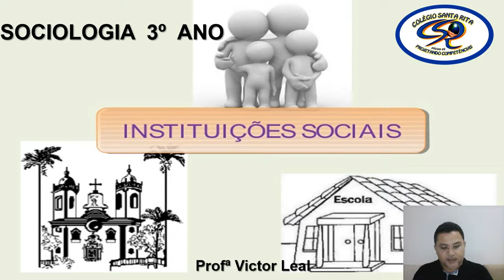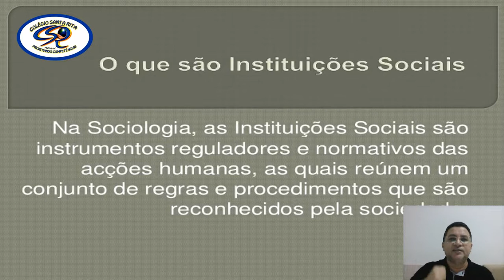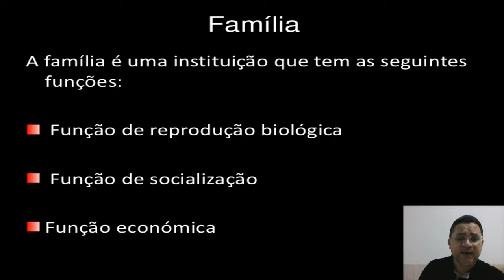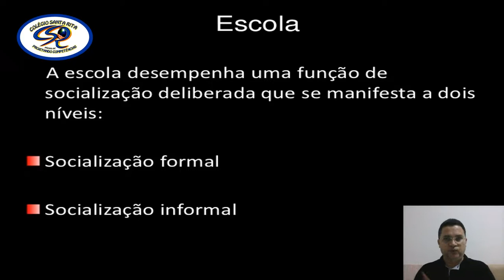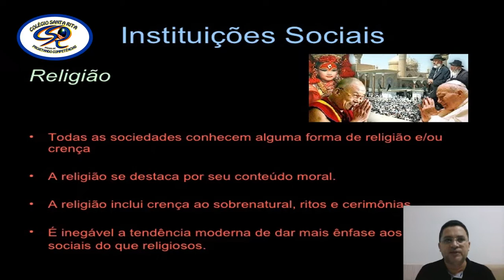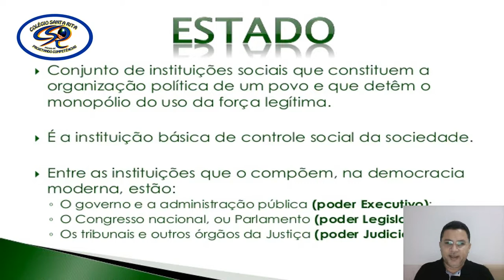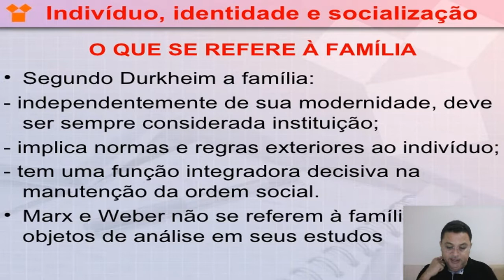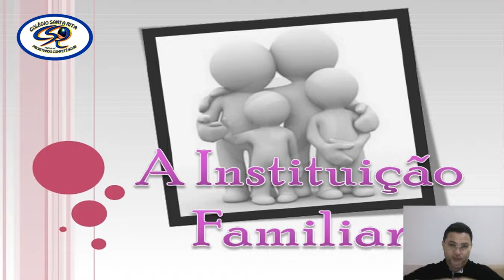3ª SÉRIE - 29-05 - SOCIOLOGIA - ENSINO MÉDIO - AULA 04